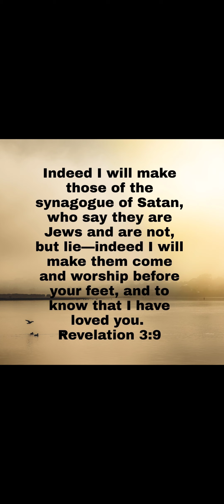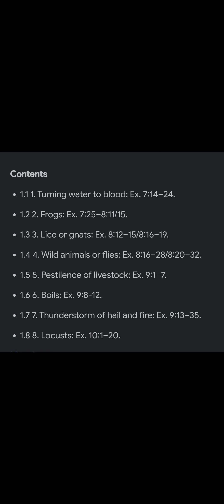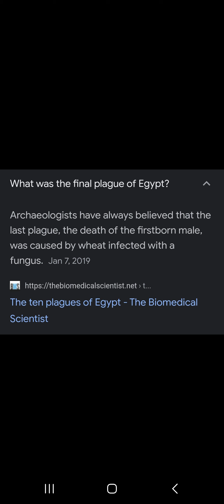Typology in Exodus and Revelation pointing to the rapture ressurection 💙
🏃Run into the arms of the savior who loves you so much and is trying to wake you up and stop giving in to the lies of Satan.

he is the father of all lies,  came to cheat steal and destroy. But do you know what Yeshua the Messiah, to the whole world, did to that defeated foe and all his minions?

"By canceling the record of debt that stood against us with its legal demands. This he set aside, nailing it to the cross. He disarmed the rulers and authorities and put them to open shame, by triumphing over them in him ‼️"

(Collosians 2:14-15)

GO Jesus go! HalleluYAH and Amen and Maranatha!
(Colossians 2:14‭-‬15)